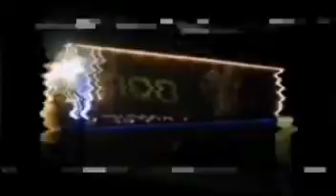DJ Torete @ GORA ERREBOTEA 3.0 ( 21 - 11 - 15 )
Sesion en directo de Dj Torete en la fiesta GORA ERREBOTEA 3.0 celebrada el 21 de Noviembre de 2015 en la sesion CRAZY de la sala NON de Lemoa
Siguenos @CRAZY_NONLEMOA